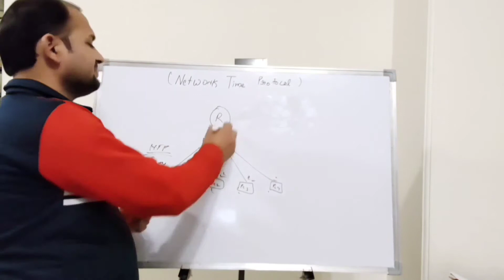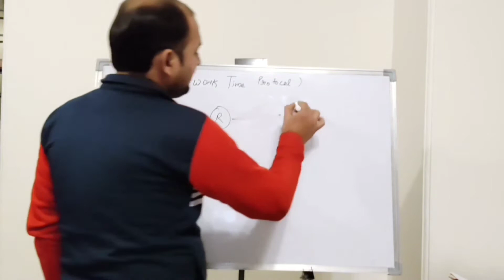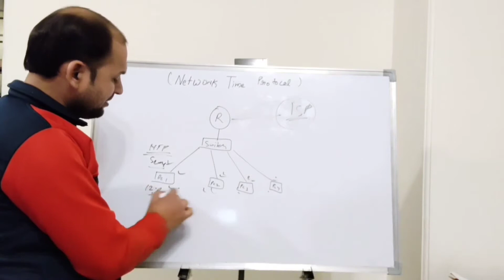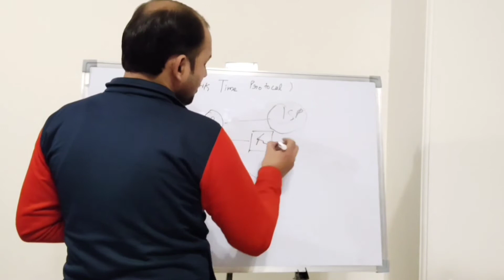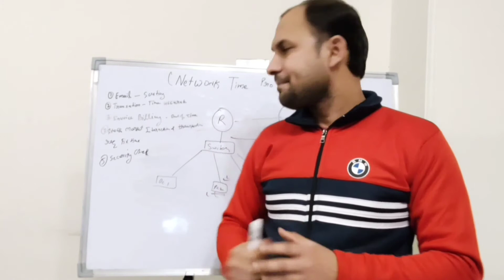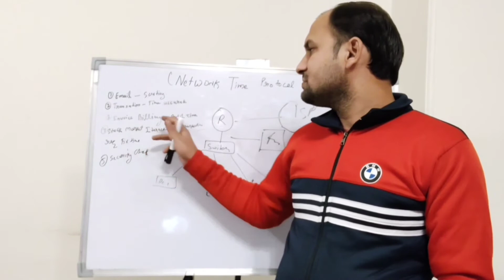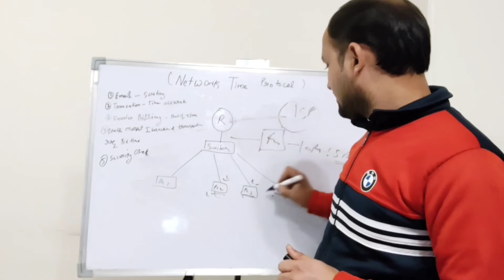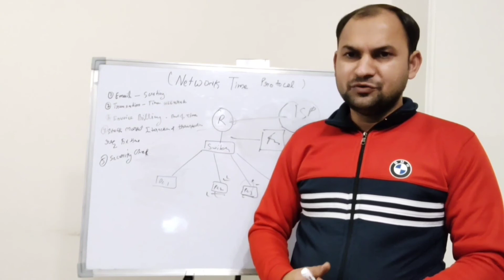NTP Protocol | Network Time Protocol | Advantage of NTP protocol explain in hindi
Hi friends

in this tutorial I explan about NTP protocol.
Network Time protocol basics, it advantage, why we use it in Network.